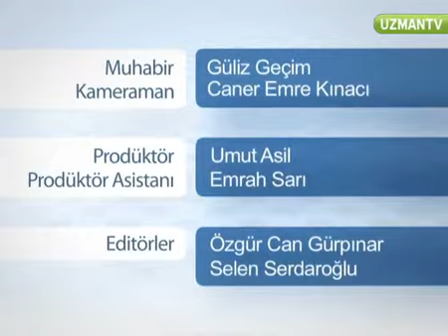Öksürüğü geçiren bitkiler nelerdir?